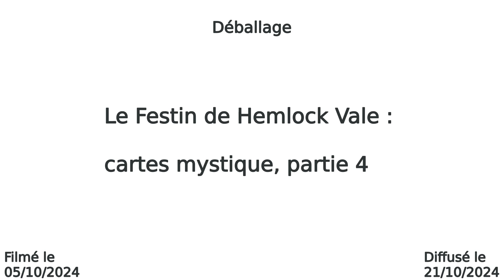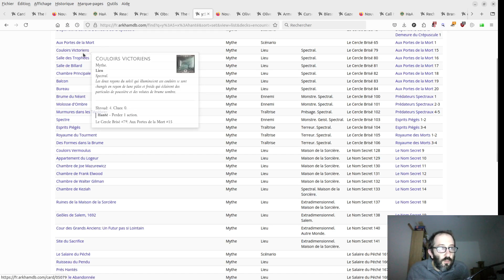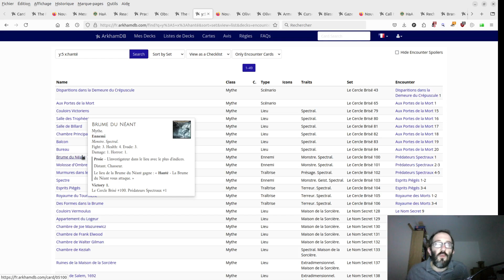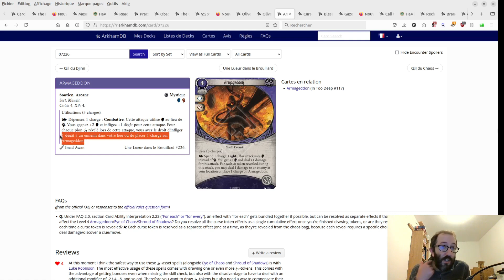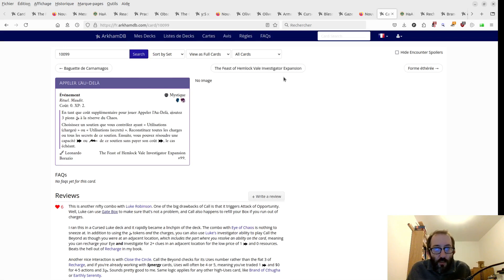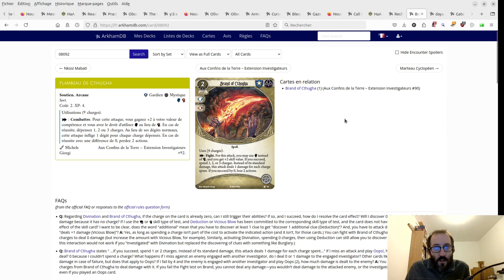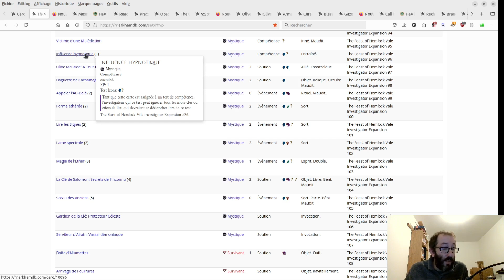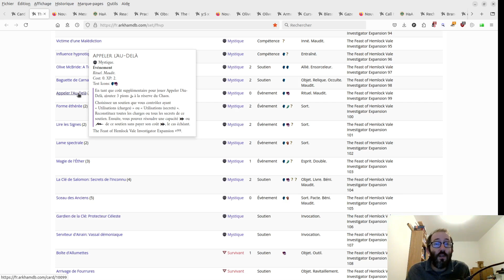Horreur à Arkham JCE 332 : déballage 188 : Le Festin de Hemlock Vale, cartes mystique, partie 4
Index temporel :
00:00 : intro
00:19 : Influence hypnotique
04:10 : Olive McBride
12:16 : Appeler l'au-delà
17:22 : bilan